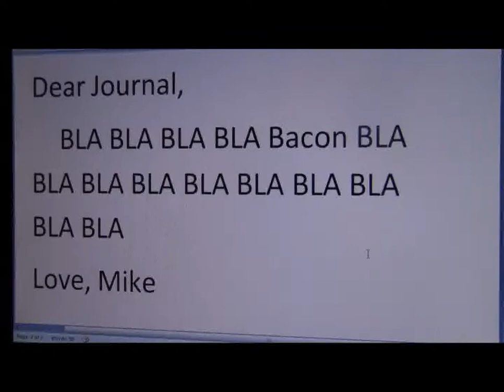Dear Scott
Hey, I know it has been forever and a day since I last wrote to you, so here is a video.
Love, mike